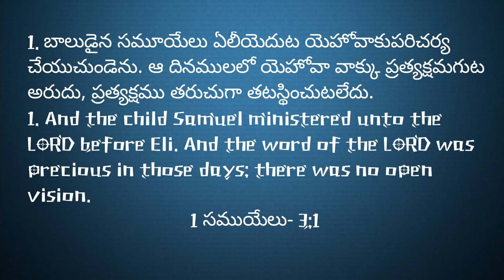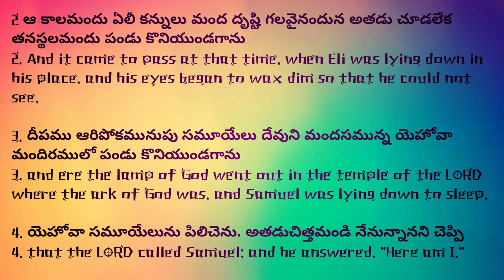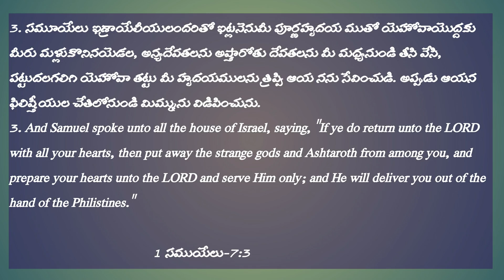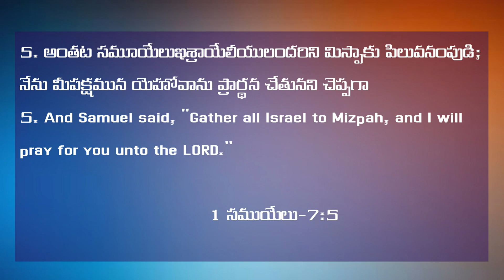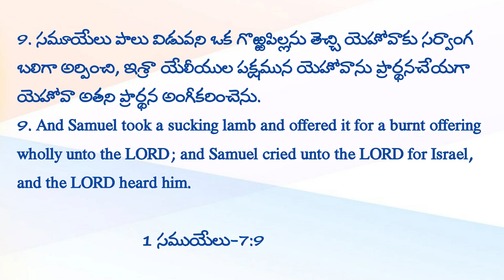ప్రభావితం చేయడం ఎలా? || SUNDAY SERVICE|| DAIVA KRUPA SANNIDHI || 26TH APRIL 2020 || PASTOR JAGADEESH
PLEASE WATCH OUR SUNDAY SERVICE AND BE BLESSED BY THE WORD OF GOD.